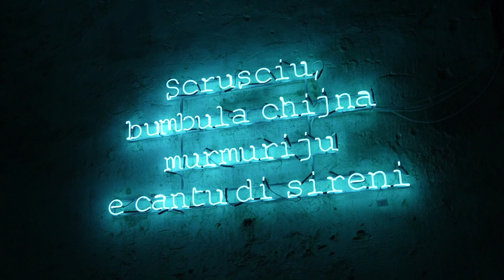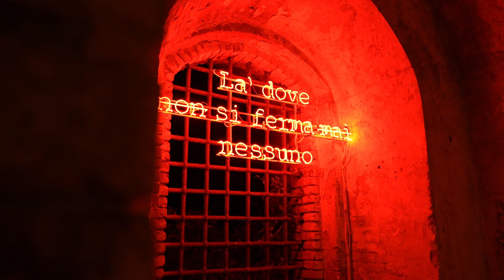La Biennale dello Stretto - Intervista a Carmelo Versace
Forte Batteria Siacci, 30 settembre 2022